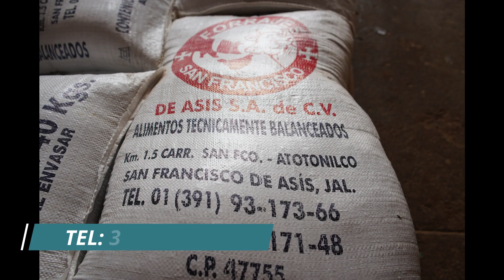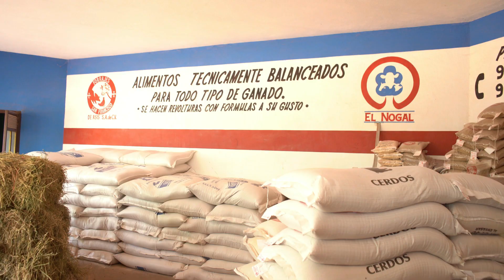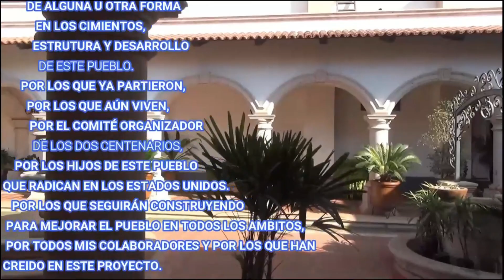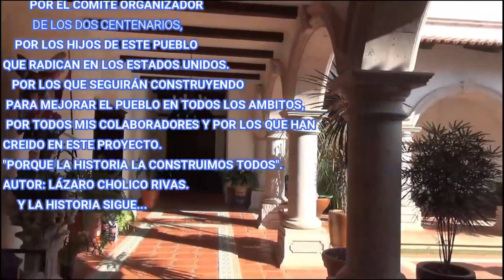MISA PARA LOS NIÑOS.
En este evento religioso, conoce como nace San Francisco de Asís.